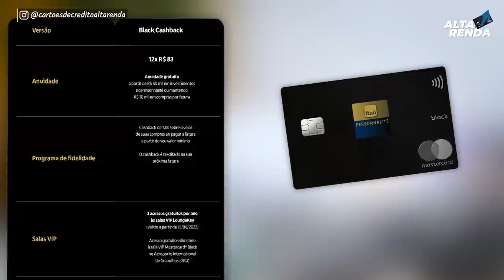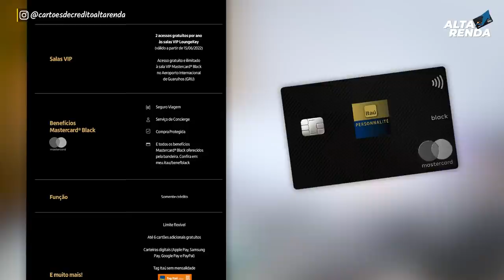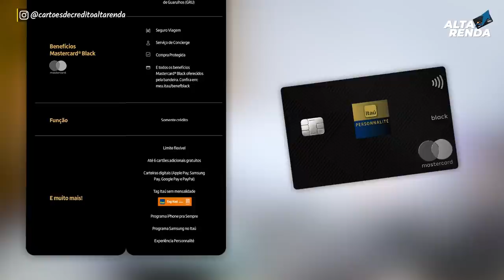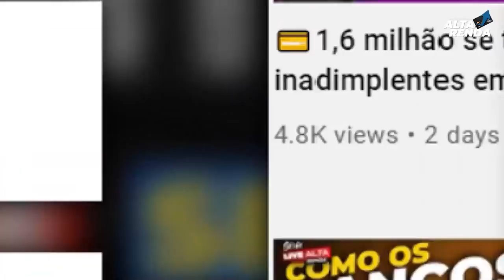💳NOVOS CARTÕES DE CRÉDITO "ITAÚ MASTERCARD BLACK" COM PONTOS, CASHBACK, SEM ANUIDADE PARA SEMPRE.